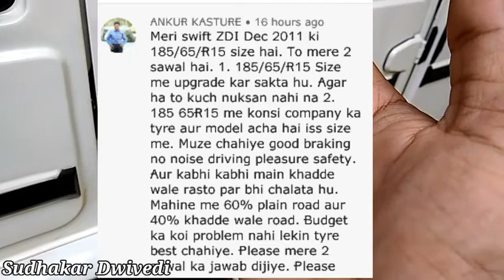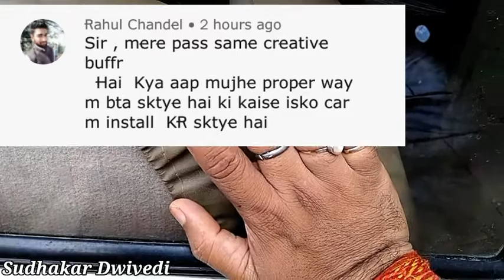Bolero Painting | Bolero Painting Cost | Bolero Painting Work | Bolero Full Painting|Pickup Painting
aaj mai apako mahindra bolero ki paint karawane ke bare me bataunga
meri bolero me full body underbody sahit prize 35000 tha

Yokohama Bluearth AE50 185/65 R15 88H Tubeless Car Tyre
MRF ZVTV 185/65 R15 88S Tubeless Car Tyre
Bridgestone B290 185/65 R15 88T Tubeless Car Tyre

GEAR USED
* Boya BYM1 Omnidirectional Lavalier Condenser Microphone
* Adofys Flexible Gorillapod Tripod
* Green Screen